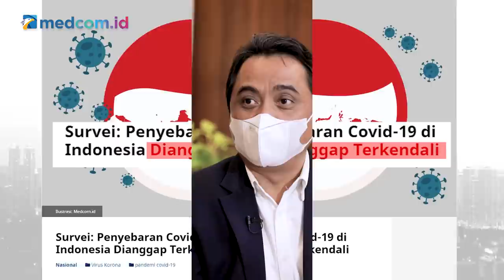Lestari Moerdijat: Kita Pasti Bangkit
Melonjaknya kasus penularan virus korona di India harus dijadikan alarm bagi seluruh rakyat Indonesia. Wakil Ketua MPR RI Lestari Moerdijat mengatakan, momen peringatan Hari Kebangkitan Nasional tahun ini harus mampu dimanfaatkan bersama-sama untuk mengingatkan kembali masing-masing diri kita terkait ancaman virus korona.

Kasus penularan Covid-19 di India yang terus meningkat beberapa minggu terakhir harus dijadikan refleksi bersama agar Indonesia tidak mengalami hal serupa.

Lantas bagaimana memaknai konsensus-konsensus kebangsaan yang termaktub dalam Pancasila? Dan bagaimana menjaga optimisme bangsa Indonesia dalam memutus mata rantai penyebaran Covid-19 sekaligus memulihkan kondisi sosial-ekonomi?

Simak wawancara Newsmaker Spesial Peringatan HariKebangkitanNasional bersama Wakil Ketua MPR RI Lestari Moerdijat.